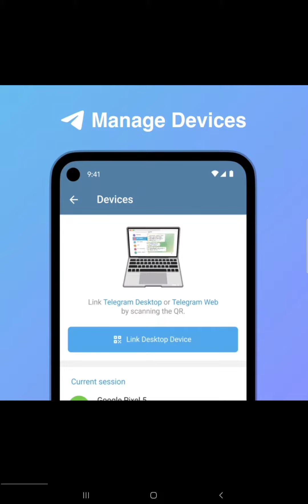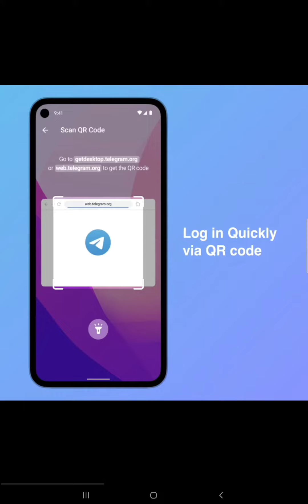Телеграмда QR-кодпен компьютерге кіруге болады